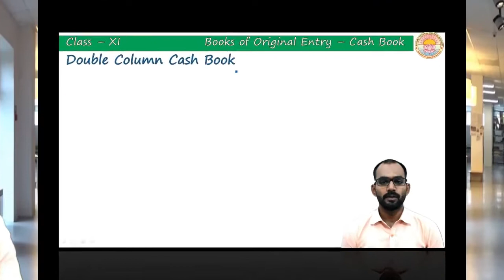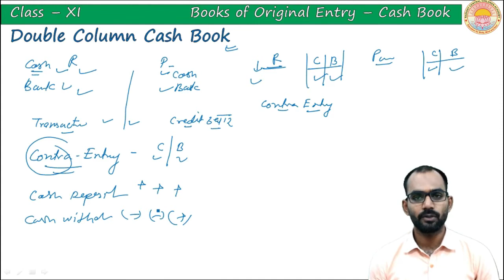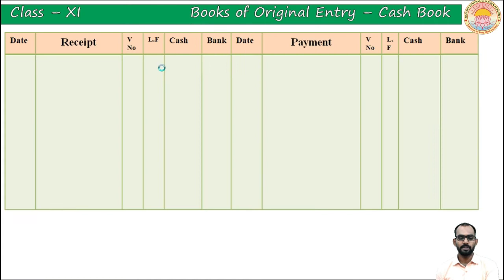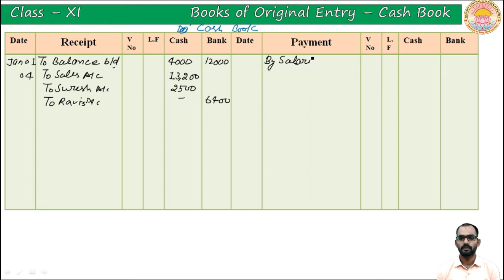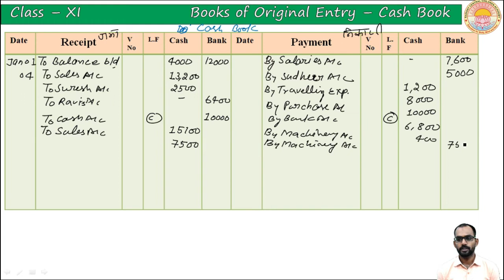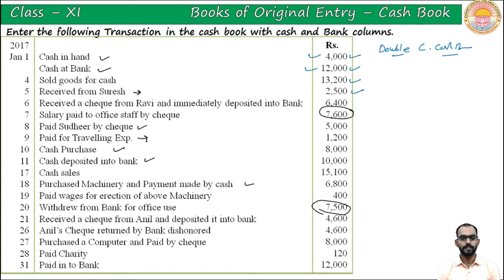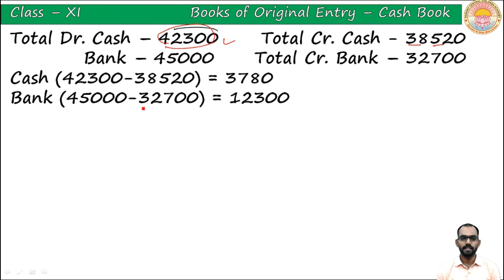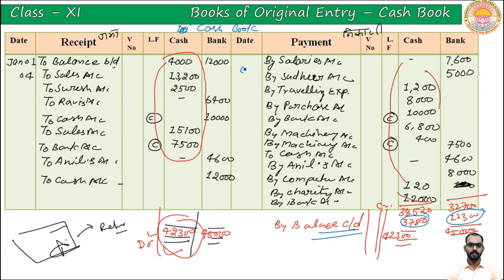Special Purpose of Subsidiary Book Cash Book I Lecture 5 I Class 11 I C B S E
Double Column Cash Book - II